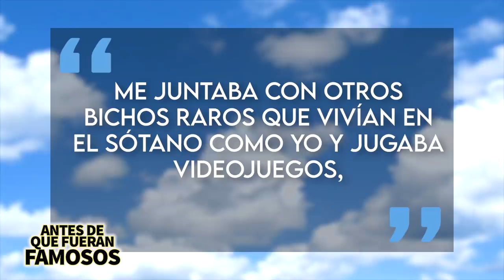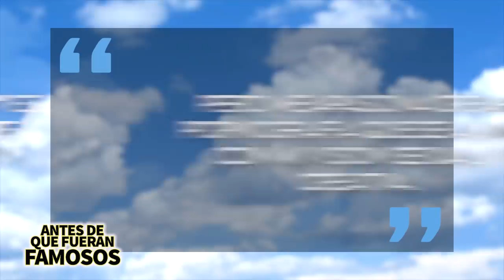Lena Paul | Antes De Que Fueran Famosos | Biografía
Lena Paul se inició en el negocio del entretenimiento para adultos como modelo de cámara web antes de abrirse camino en el negocio del cine, filmando su primera escena en 2016.